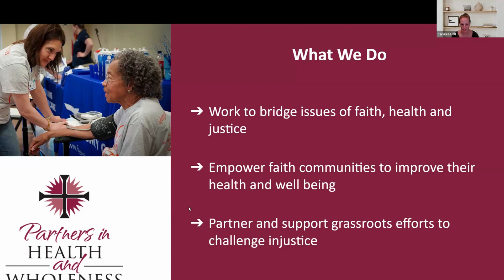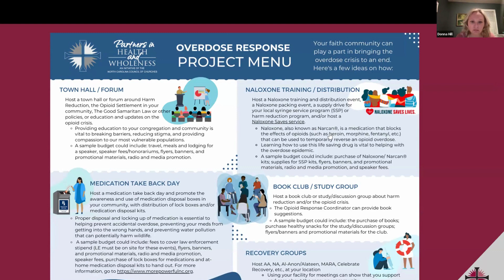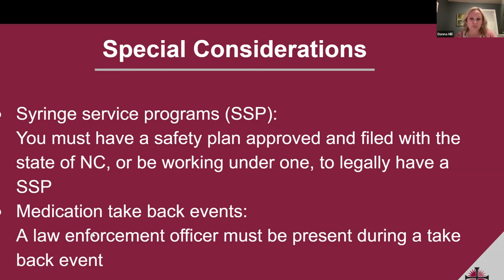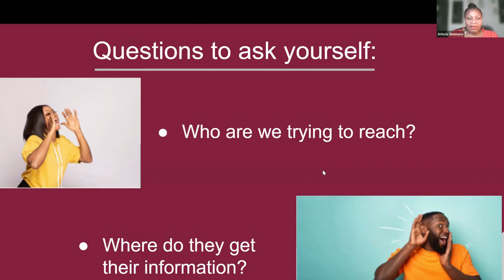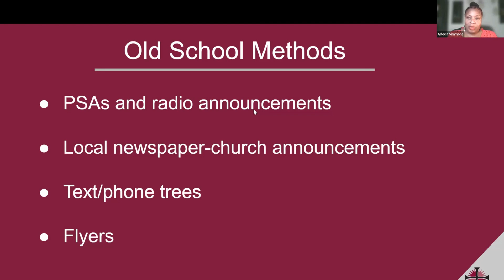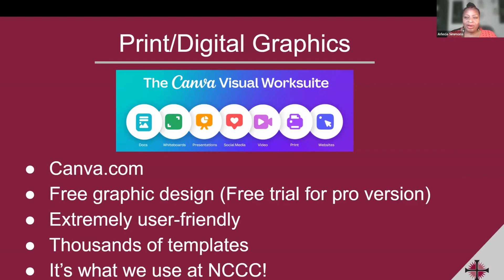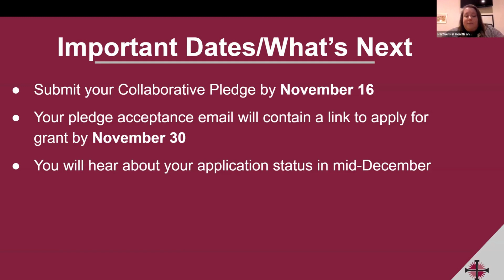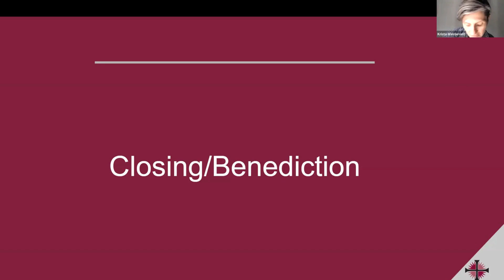Overdose Response Grant-Writing Workshop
PHW is offering funding to faith communities who want to do work around the opioid crisis. Apply for an Overdose Response grant by November 30, 2023